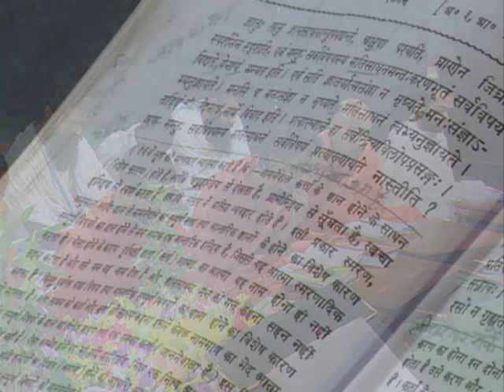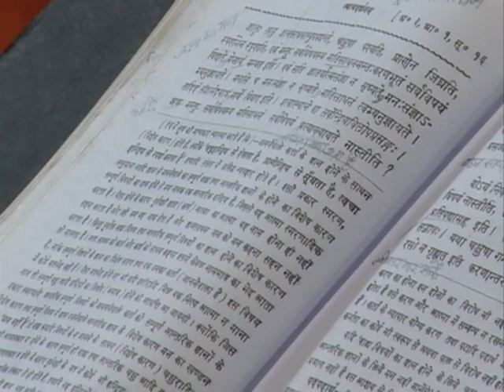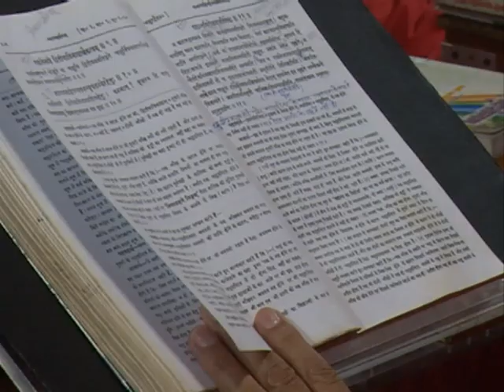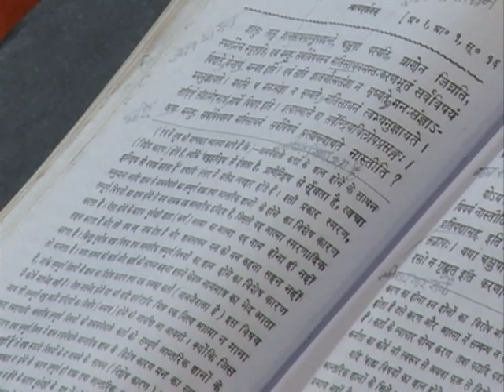न्याय दर्शन || एपिसोड -69(भाग-02) (तृतीय अध्याय) || डॉ. आचार्या साध्वी देवप्रिया जी || वैदिक चैनल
न्याय दर्शन || एपिसोड -69(भाग-02)  (तृतीय अध्याय)   || डॉ. आचार्या साध्वी देवप्रिया जी || ऋषि ज्ञान परम्परा वेद, उपनिषद, दर्शन, गीता, रामायण, महाभारत आदि  ग्रंथों के गहन ज्ञान का भारत का एकमात्र आध्यात्मिक चैनल " वैदिक "  प्रमुख DTH Platform एवं  cable Network  पर उपलब्ध है |